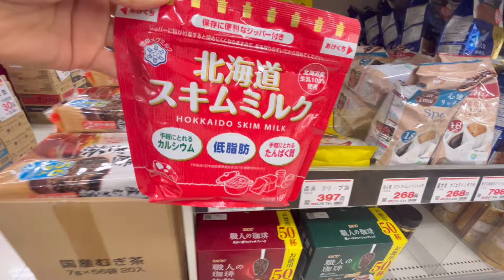Daily Life Living in Japan | A very ordinary life scene in Japan l time saving meal ．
ーABOUT KOKO LIFE ー

Even though I can't do anything special, I want to cherish the everyday life that is here right now.That's why I created "koko LIFE", a VLOG about my daily life in Japan.

If you don't mind, please turn on the bell notifications.🔔